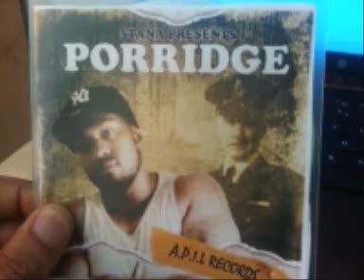Stana My world is dead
1) Yo my world is fucked. Blood is thicker than water alwayz put my family 1st coz thats the way that I was braught up they say in life u never know whats around the corner so keep ur eyes open & be prepared for when them angel call ya lifes short but it could get shorter especially when ur growin up in the hood u betta mind u dont get caught up in the life of a gangsta coz enemies do things bang out of order like bang at ur porsh a when ur drivin along with ur wife & ur daughter & u dont wont that trauma do ya I can see straight threw ya u aynt used 2 livin in the part of the hood were the guns & goons are so move out or get moved out u already now wot my crews about money drugs shoot outs its crazy & I swear down this world is fucked some times I wish that I was fucking dead dead I said this world is fucked some times I wish that I was fucking dead dead I aynt the type of breh 2 run im tryna raise my sons & its so crazy in the slumz Im tryna stay away from guns but Im gone I said im so fucking gone Im so gone my eyes are full of pain my heart is full of shame my crooked ways have got me stuck inside of this crooked place I sit & read this book of faith & look afraid coz in this book it says that he who lies & steals will get put in flames Ive got my self 2 blame coz this is not how ive been raised my mom was smart & loyal my dad was strong & brave but still along the way of me surfing on these strongest waves I fell in 2 diss honest ways sellin drugs and robbin brehs my world is fucked some times I wish that I was fuckin dead dead I said my world is fucked some times I wish that I was fuckin dead dead I aynt the type of breh 2 run but im tryna raise my sons & its so crazy in the slums im tryna stay away from guns but im gone I said im so fuckin gone im so gone